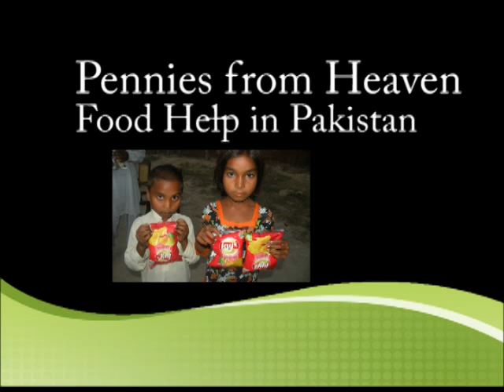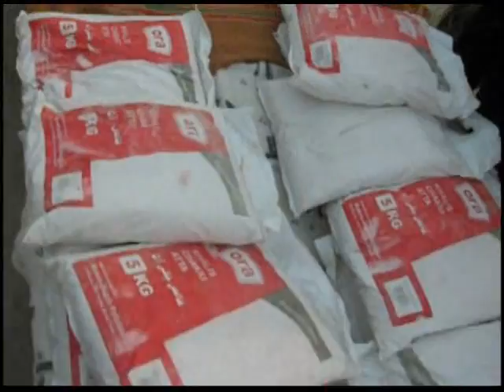pfh food help new